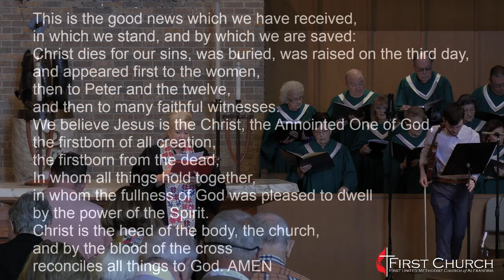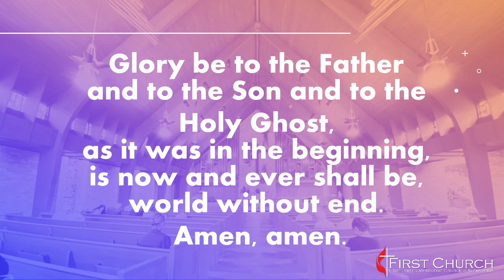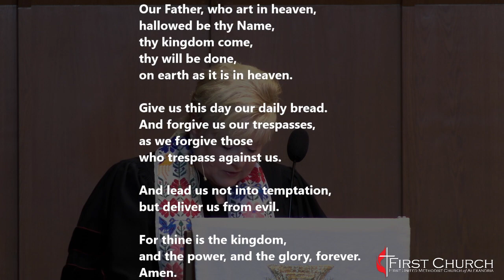4/14/24 - "Sacred Mystery" - Rev. Kennon Pickett